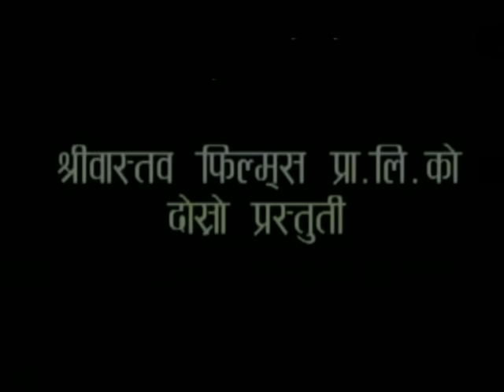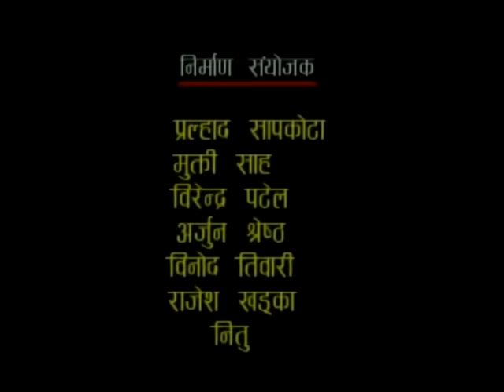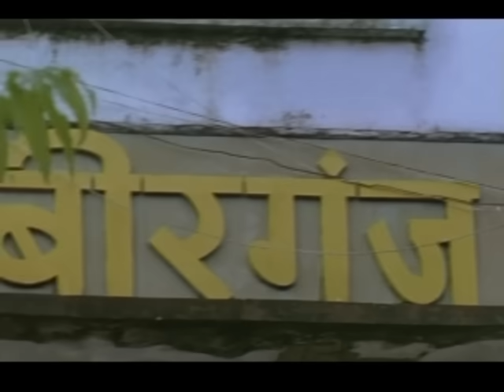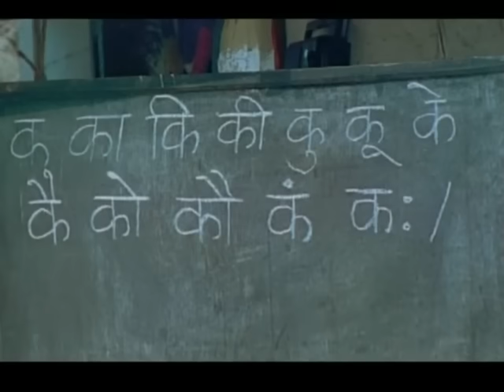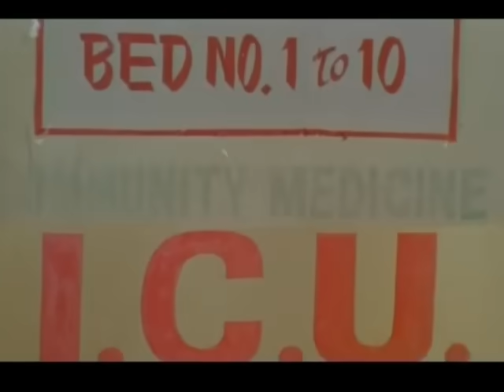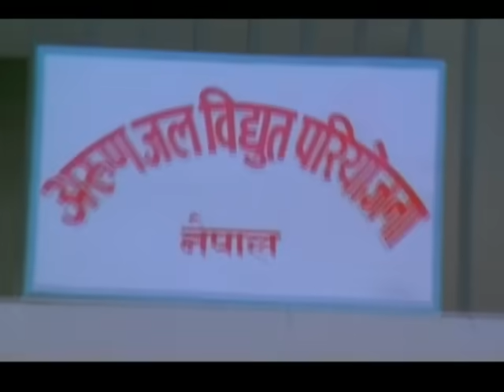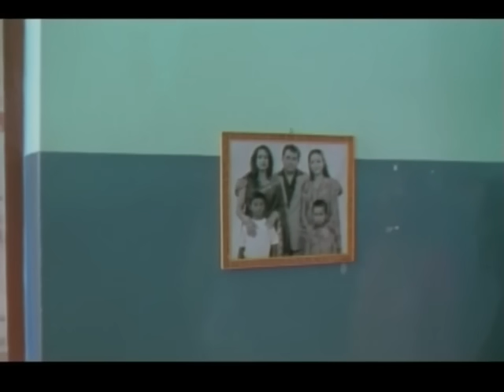Agni Jwala (Nepali Movie) ft. Nikhil Upreti, Biraj Bhatta, Arunima Lamsal, Rejina Upreti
Tilte:Nepali Movie:Agni Jwala
Cast:
Biraj Bhatta
Nikhil Upreti
Rejina Upreti
Arunima Lamsal
Dinesh Sharma
Nandu ShreeWastav
Pujana Pradhan
Shubhechchha Thapa
R P Panta
Nagendra Rijal
Ganesh Shah
Rabindra Shah
Shiwaji BK
Roshan Shrestha
Jagannatha shah
Anup
Geeta Poudel
Madhusudhan Bhattrai
Kishor Dhakal
Roshan Kumar
Dayaram Dahal

Chaild Artist:
Raj Kumar Patel
Pradip

Ass. Direction:
Madhusudhan Bhattrai
Roshan Kumar

Singer:
Sangita Rana
Anju Panta
Pushpa Poudel
Rajesh Payal Rai
Dipak Limbu
anju Amatya

Chief Asst. Camera:
Ram Krishna Maherjan

Chief Aast. Direction:
Sanu Shakya

Produvtion Controler:
Ganesh Sapkota

Lyrics:
Dayaram Dahal
Yugesh Rayamajhi
Dayaram Pandey
Mahesh Khadka

Story:
Yugesh Rayamajhi

Edit:
Tara Thapa Kimbhe

Dance:
Shanta Nepali

Fight:
Rajesndra Khadgi

Camera:
Kishor Dhakal

Producer:
Nand Kishor Prasad Shreewastav
Anuradha Shreewastav

Direction:
Dayaram Dahal